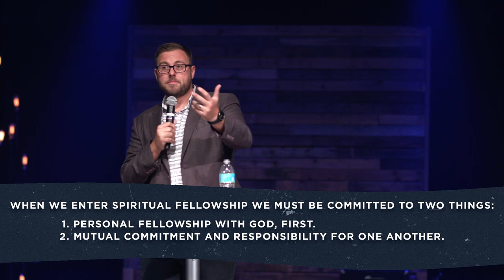More Than Coffee & Donuts Pt2 | Sermon Series: Together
SERMON TITLE

Calvary Church
1141 E Lebanon Rd.
Dover, DE. 19901
CalvaryDover.org

Office Hours
Saturday: CLOSED